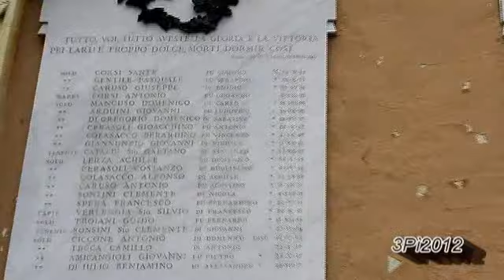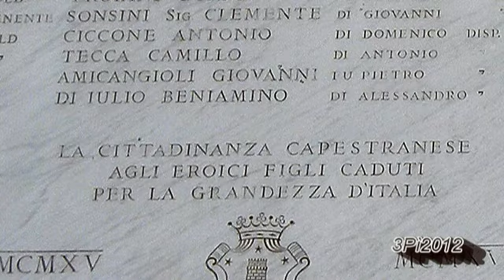San Giovanni 2012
Uno dei tanti miei video su San Giovanni,questo è decisamente il più bello dopo il terremoto del 2009 la nostra chiesa madre "SS Maria drlla pace" era inagibile e ci recammo con la statua del Santo.